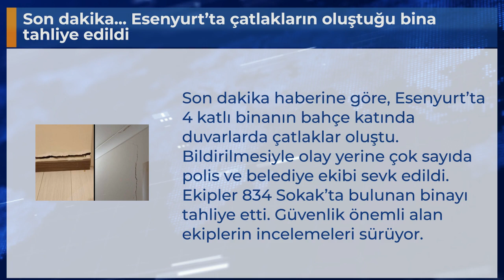Son dakika... Esenyurt’ta çatlakların oluştuğu bina tahliye edildi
Son dakika haberine göre, Esenyurt’ta 4 katlı binanın bahçe katında duvarlarda çatlaklar oluştu. Bildirilmesiyle olay yerine çok sayıda polis ve belediye ekibi sevk edildi. Ekipler 834 Sokak’ta bulunan binayı tahliye etti. Güvenlik önemli alan ekiplerin incelemeleri sürüyor.